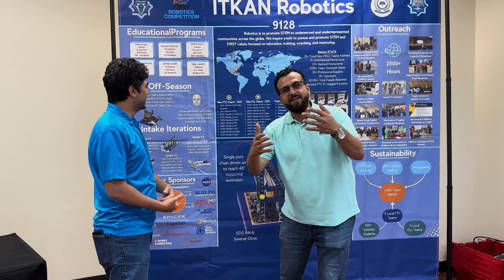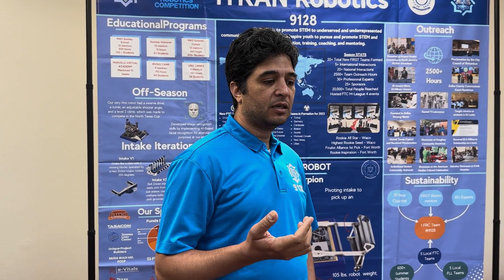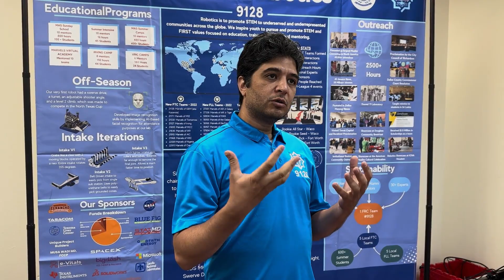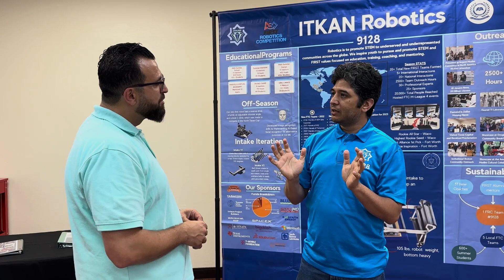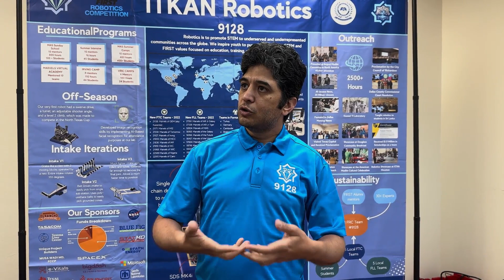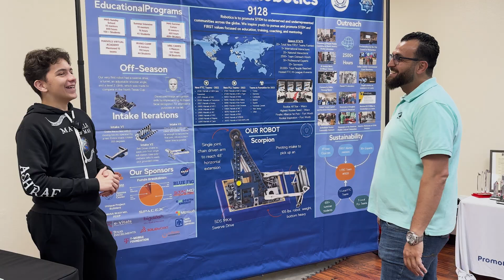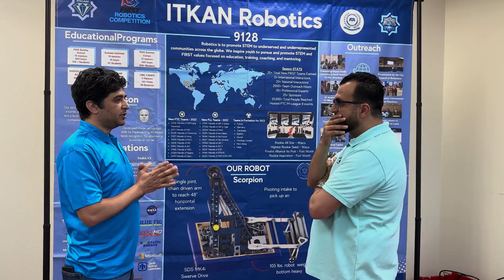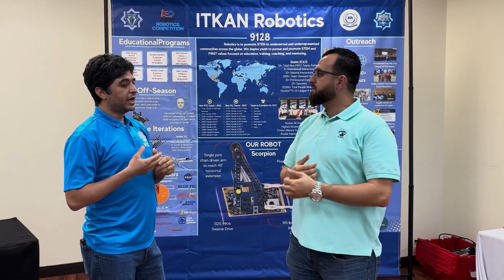كيف يحصل الاطفال على وظائف كبرى في امريكا؟ - نظام أكثر من رائع في دالاس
واحد من أجمل البرامج التعليمية المفيدة للشباب في أمريكا والتي تصلح أن تطبق في جميع دول العالم. حيث أنها تقوم بتعليم الشباب من عمر السابعة الى الثامنة عشر على يد الخبراء العرب والمسلمين الذين يعملون في أعلى المناصب في تلك المنطقة. برنامج جدا جميل وممتع ننصحكم بمشاهدته.
تعرفنا في هذا التقرير على مؤسس برنامج إتقان وهو البروفيسور محمد صلاح عبيدة والذي يعمل عالم بحوث ودراسات في واحدة من أكبر الشركات في أمريكا، شرح لنا فكرة البرنامج والهدف منه.
تعرفنا أيضا على المهندس مروان معروف وهو المدير التنفيذي لمركز ماس للناشئين والذين يحتضنون هذا البرنامج في دالاس ولاية تكساس.

تقرير جميل جدا ننصحكم بمشاهدته وتطبيقه في منطقتكم.

MAS Islamic Center Of Dallas